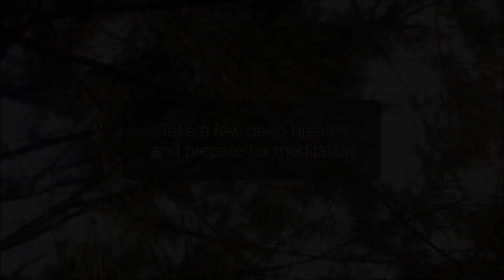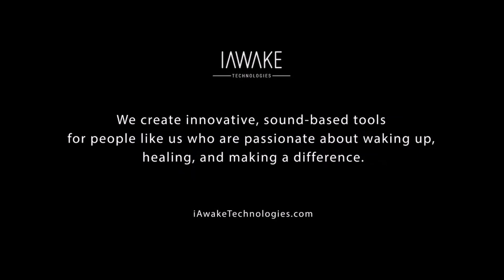WeAwake Global Meditation Experience - March 25th, 2020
Please note that there was a technical issue at the start of the recording which slowed down John's video as he introduced the track, but his audio comes through clearly.

This week we are streaming 02 Sea Ambience (30:00) from Schumann Holophonic which entrains the brain to the dividing line between alpha and theta. This is also the “Schumann frequency” that is the vibration of the Earth (7.83 Hz).

NOTE: The full meditation for this WeAwake session in no longer available. It is only available for a week after the video premiere. However, you can still watch the introduction of the track, listen to a sample of the track (3 minutes) during the group meditation, and the dharma talk.

If you wish to learn more about the meditation track used in this session and listen to the sample,

A bowl

Imagine the time the particle you are
returns where it came from.

The family darling comes home. Wine,
without being contained in cups,
is handed around.

A red glint appears in a granite outcrop,
and suddenly the whole cliff turns to ruby.

At dawn I walked along with a monk
on his way to the monastery.

We do the same work, I told him.
We suffer the same.

He gave me a bowl, and I saw.
The soul has this shape.

Shams, and actual sunlight, help me now,
being in the middle of being
partly in myself, and partly outside.